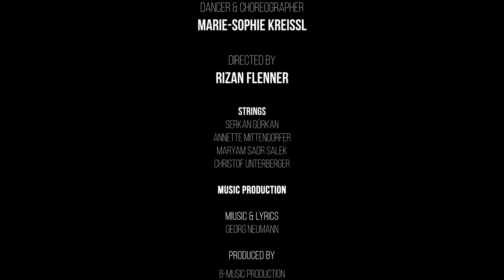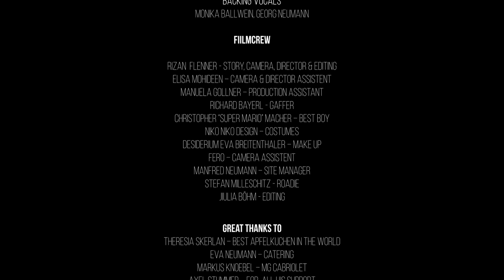Georg Neumann - I am yours (Official Video)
≈≈ Social Media ≈≈≈≈≈≈≈≈≈≈≈≈≈≈≈≈≈≈≈≈≈≈≈≈≈≈≈≈≈≈≈≈≈≈≈≈≈≈≈≈≈≈